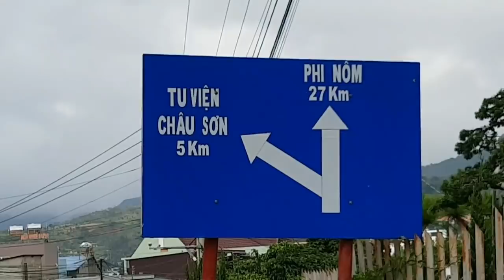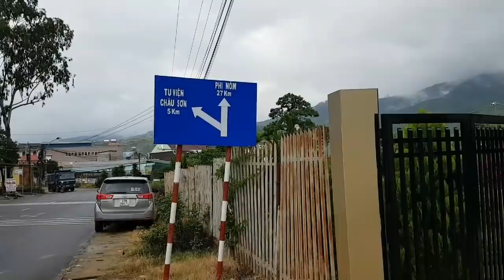SH.3201.Thăm vườn cảnh đặc biệt Quang Thành. Đà Lạt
vườn cảnh đẹp Quang Thành Đà Lạt
Zalo.0968.804.803
Dear all,
Yours faithfully,
Do Sinh